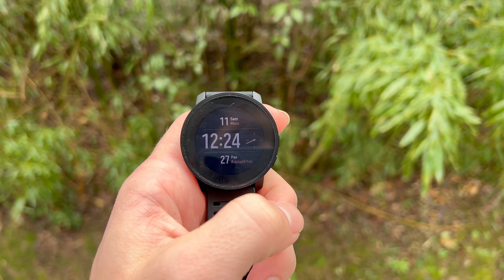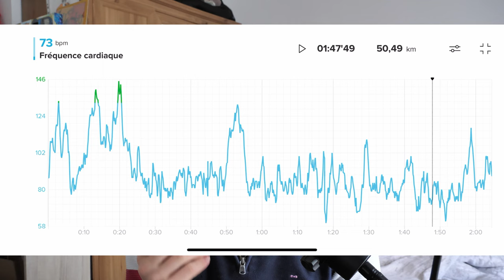Suunto 9 Peak Pro : 1 mois après, je retourne chez garmin, pourquoi ? [Test]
00:00 Intro
00:29 Application Suunto
02:15 Ergonomie montre
03:27 Précision GPS
04:03 Navigation
04:47 Les sports
05:13 Lenteurs
06:54 Reprendre une séance plus tard impossible
07:22 Pas de cartographie
07:48 Les Suunto App
08:25 Personnalisation des écrans de données
09:32 Précision Cardio optique
10:26 Snap a route
13:48 Conclusion
14:51 Outro